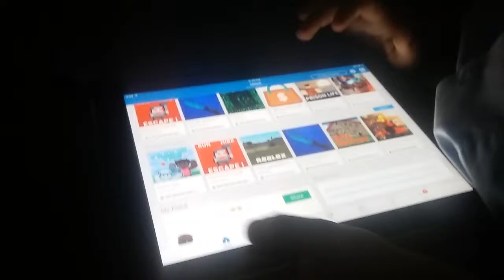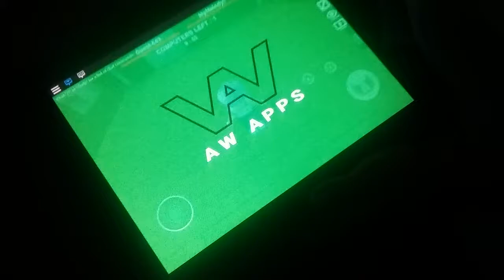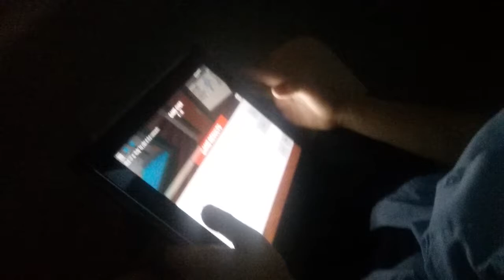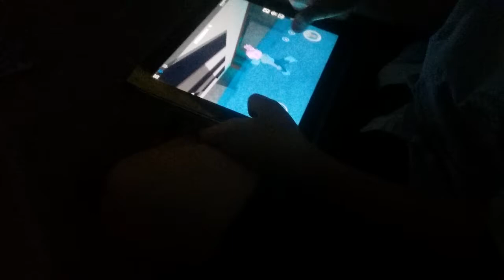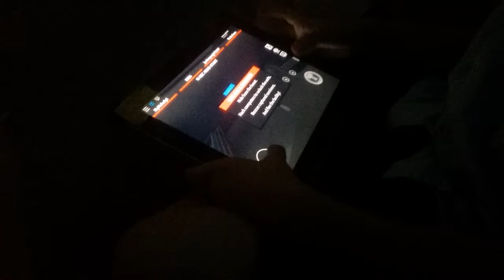Mark and emily play roblox 2: flee the facility